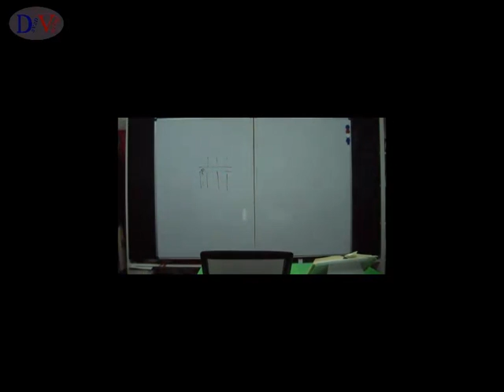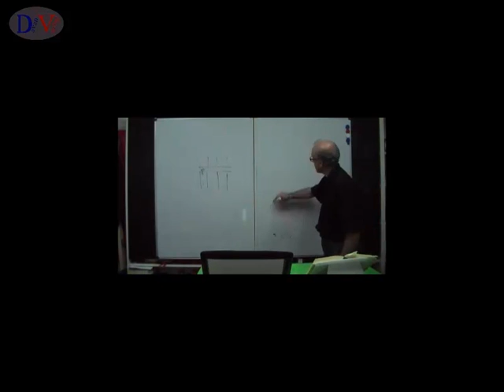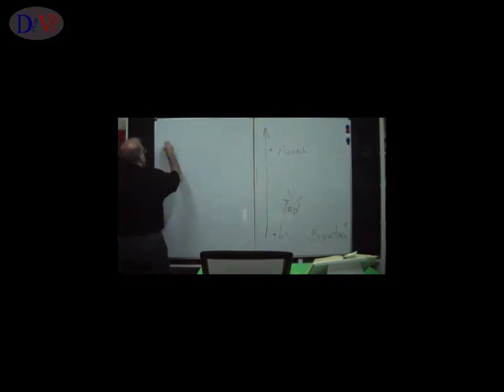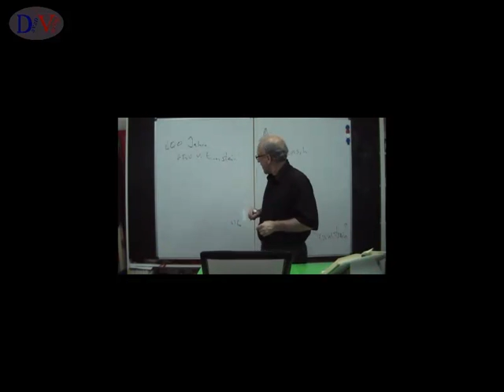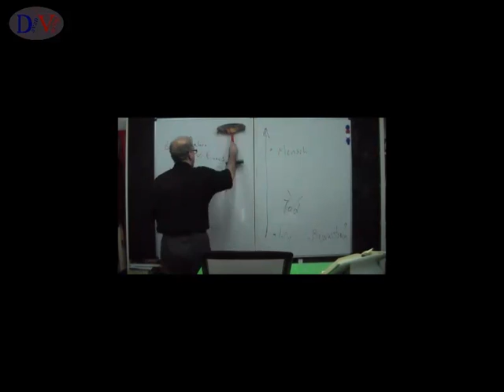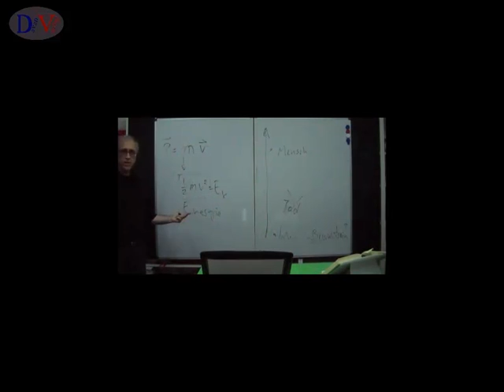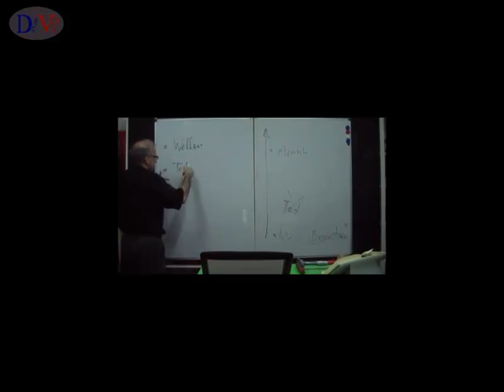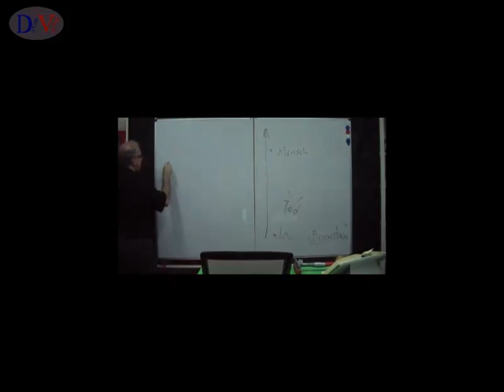Die Schöpfungsgeschichte_4v8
Die Schöpfungsgeschichte einer jeden Religion (oder sogar einer säkularen Wissenschaftstheorie) ist eine Quelle der Inspiration, Orientierung und Meditation für den Mitgliedsgemeinschaft. Sie ist deshalb von extrem großer Bedeutung allen voran in der monotheistisch-abrahamitischen Tradition. Torah, Bibel und Koran sind perspektivisch nichts anders als diese Schöpfungsgeschichte deren Erkenntnis und deren bewusste Wahrnehmung jedoch mit gewissen Verbinlichkeiten der jeweiligen Mitglieder verknüpft ist, die man auf arabisch „Scharia" (d.h. Gesetzmäßigkeiten u. a. Verbote und Gebote) nennt: Ob jüdisch, christlich oder islamisch oder säkular alle verfolgen ihre eigene Scharia . Seit langer Zeit, wollte ich mich mit der Geschichte der Schöpfung aus der Sicht der heiligen Bücher der monotheistischen Religionen Torah, Bibel und vor allem der des Korans befassen. Aus dem Anlass des heiligen Monats Ramadan 2011 habe ich die Schöpfungsgeschichte im Spiegel der koranischen Verse unter die Lupe genommen und im Anbetracht dessen, was wir aus der Evolutionstheorie und Errungenschaften der sogenannten modernen Naturwissenschaften gelernt haben, untersucht. Über die Schöpfung des Menschen habe ich meine eigene Ansichten oder Deutungen des Korans. Es hat mir Spaß gemacht, im Rahmen dieser Untersuchung auch gewissermaßen „meditieren" zu können. Ich wünsche Ihnen auch viel Spaß und besinnlichen Momente! Ihre Fragen und interessanten (kritischen) Bemerkungen würde ich dankend annehmen.